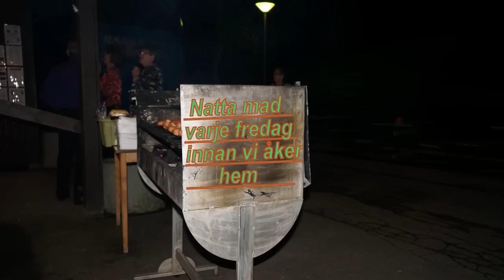Tydinge Fredags Dans den 12 juni 2015 / musik Jenny Saléns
Musik Jenny Saens
Foto G Månsson
Regi 52fritte